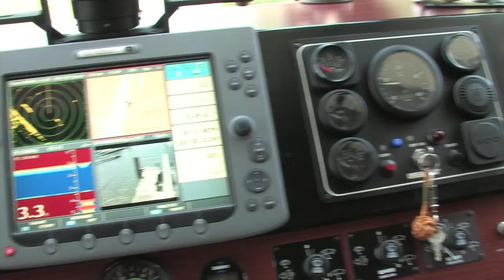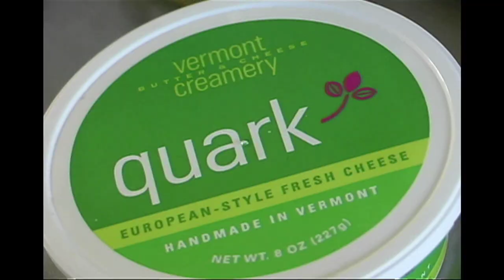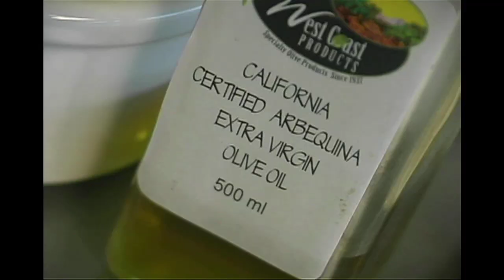Secrets of Louisville Chefs: Valentine's Day Special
Romantic Meals in the River City